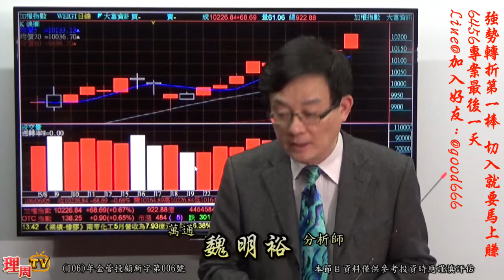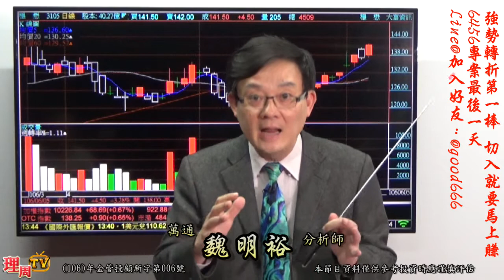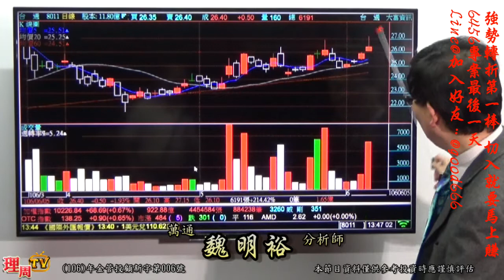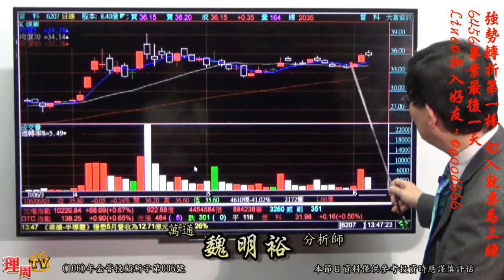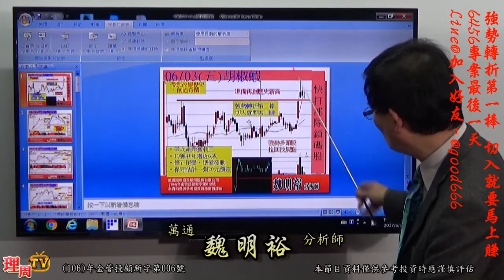理周TV-20170605 盤後-魏明裕 走向富裕／強勢轉折第一棒 切入就要馬上賺 6456專案最後一天 Line@加入好友：@good666